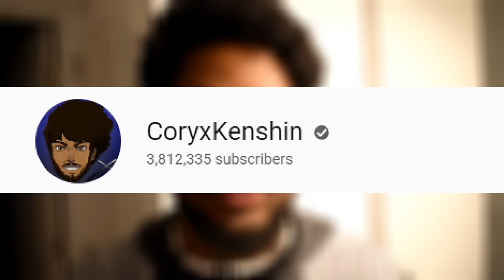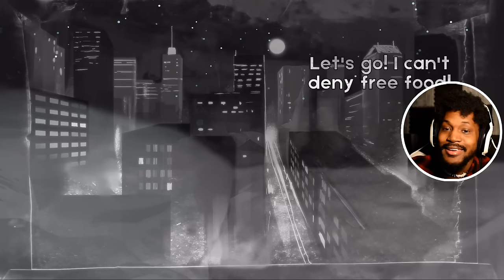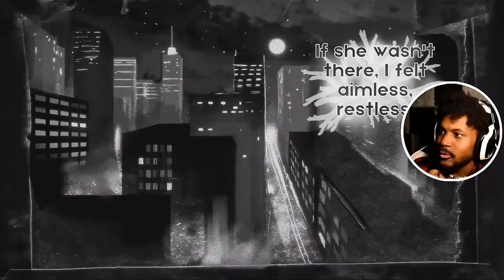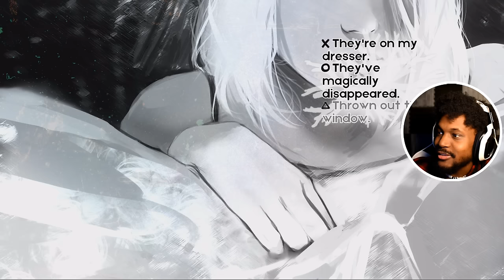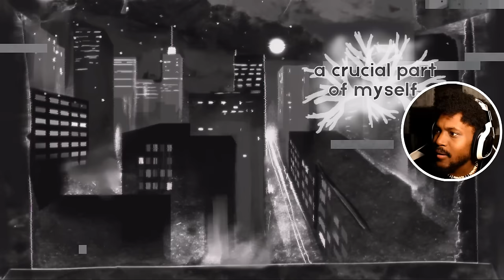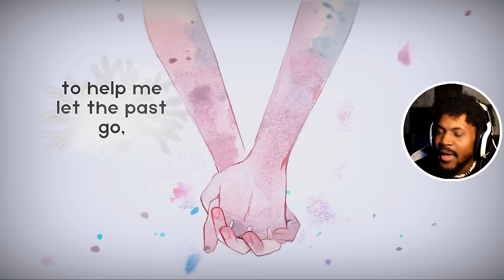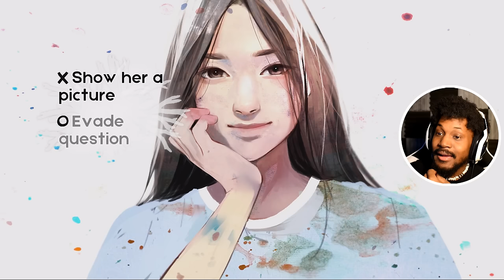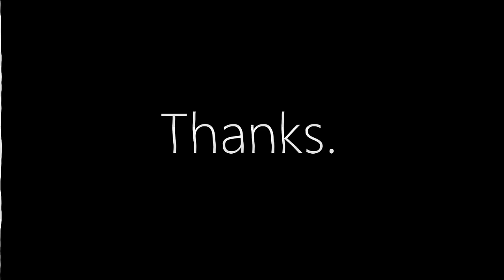I HAD A ONE NIGHT STAND.. (in the game guys, gosh) | I woke up next to you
Last night, I remember seeing a beautiful woman.. and then I woke up next to her.

~CK